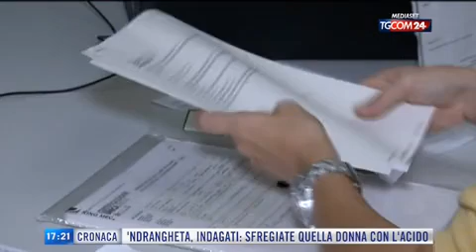12-3-2021 TGCOM 24 ore 17